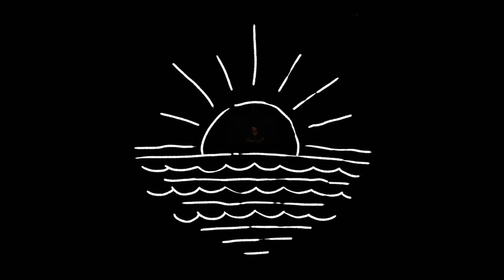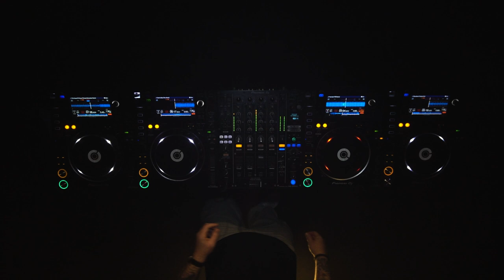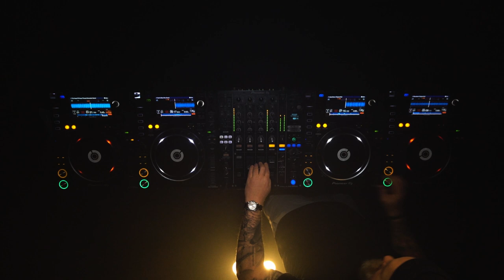Dance in Distance Series 001 // The Tunnel // Jan Fischer aka Moses